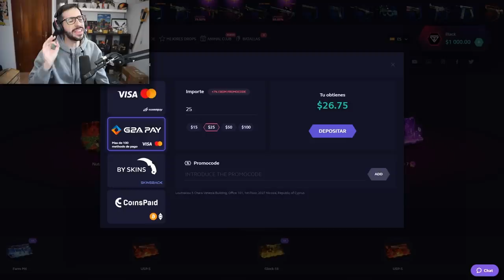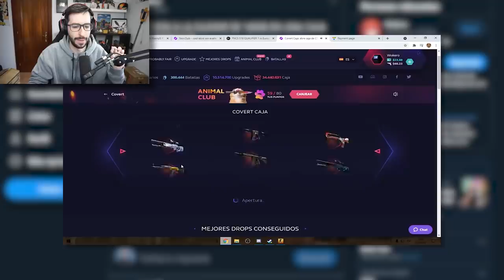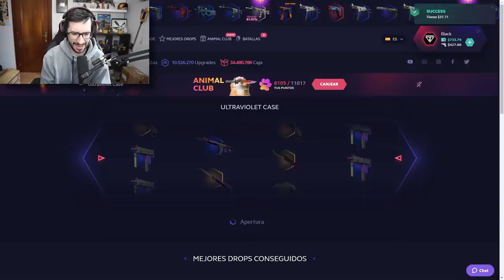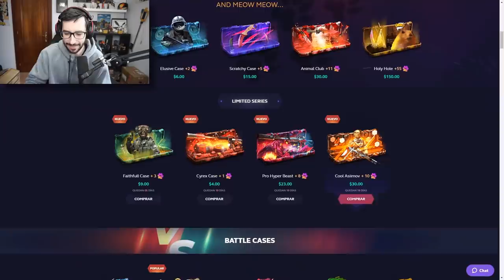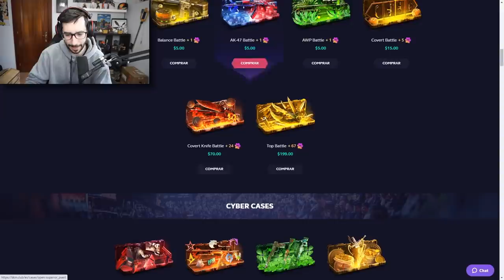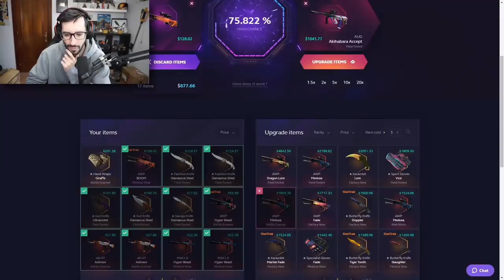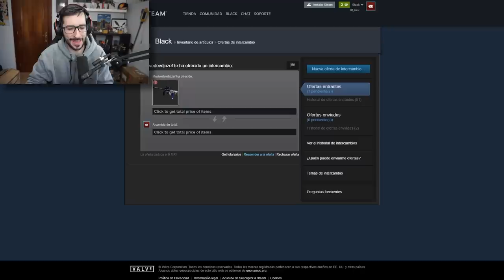CONSIGUE EL MEJOR AWP DE LA PAGINA EN UNA CAJA DE 7$